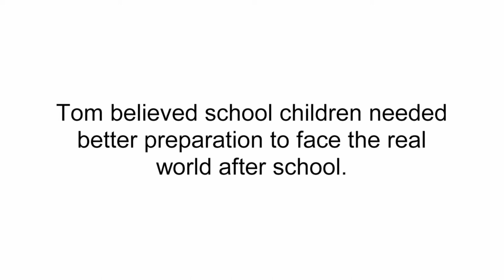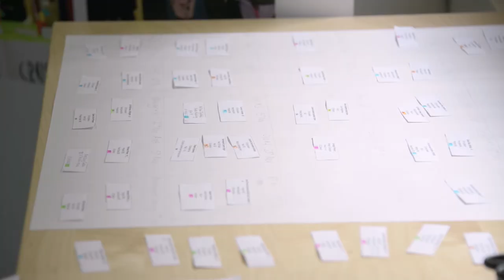Tom Ravenscroft, Enabling Enterprise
Enabling Enterprise is a team of teachers working with top businesses to bring enterprise into the school timetable. As a result, children leave school with the employability skills, experiences of work and aspirations to succeed.